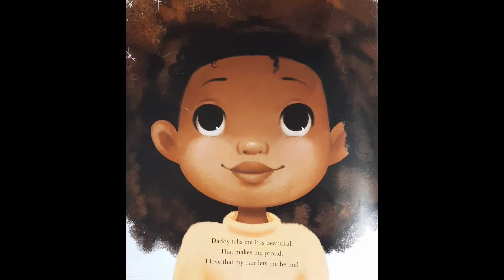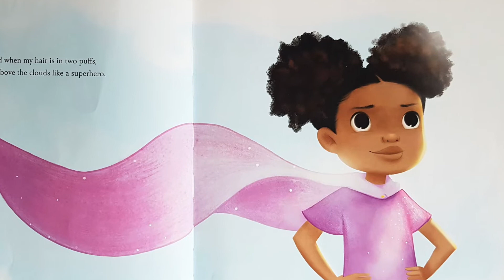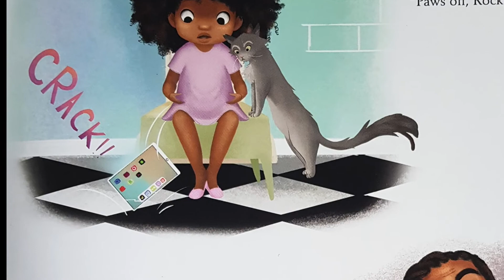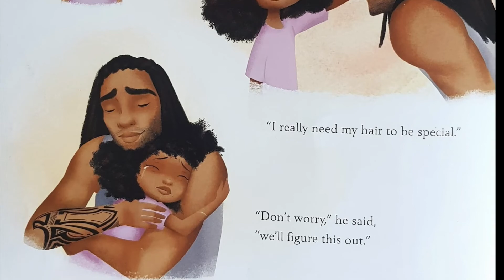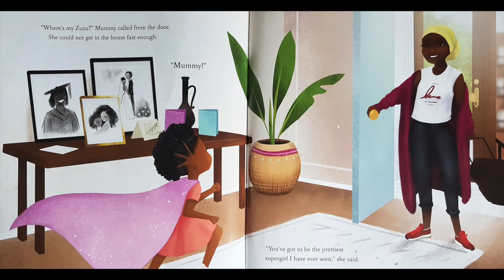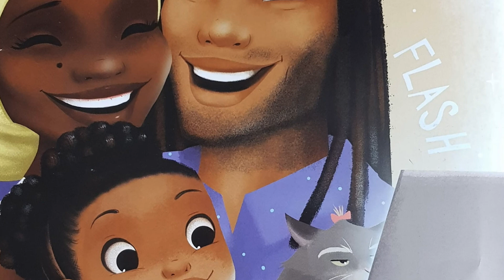Hair Love - Read Aloud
'Hair Love' - Read Aloud with Sherry. Written by Matthew A. Cherry.
All about 'Black Hair' - Teach kids how to embrace your natural hair. Love your curls. Follow the story of Zuri, a little girl with beautiful hair - she loves the way it kinks, coils and curls every which way.
Wonderfully illustrated by Vashti Harrison.
If you are the author/publisher of the book and would like the video taken down, I would really appreciate if you send me a note via email to and I will remove the video. Thank you!

⭐⭐⭐ Hair Love ⭐⭐⭐

Many thanks